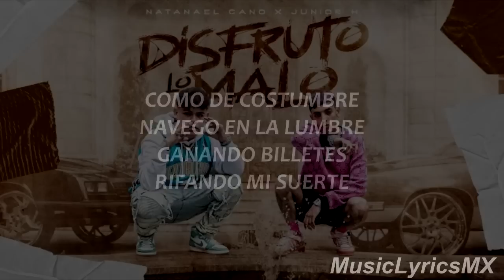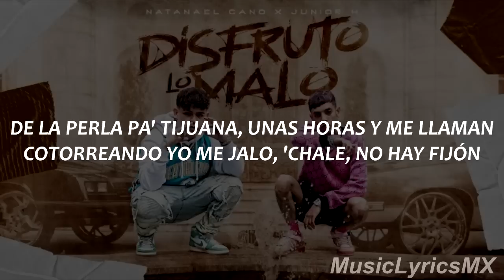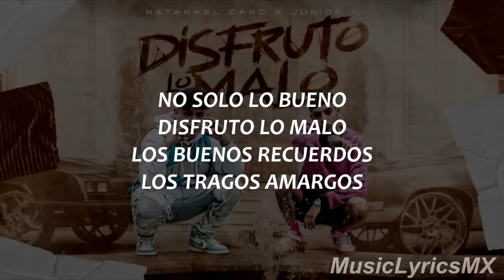Disfruto Lo Malo - Natanael Cano X Junior H (Letra)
Muchas gracias por su apoyo aqui les dejo el link de el video oficial